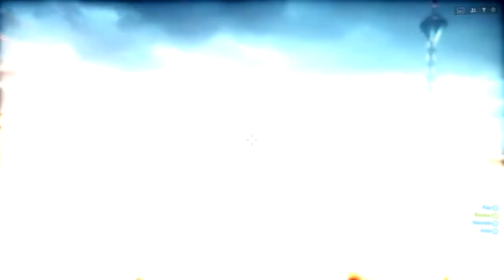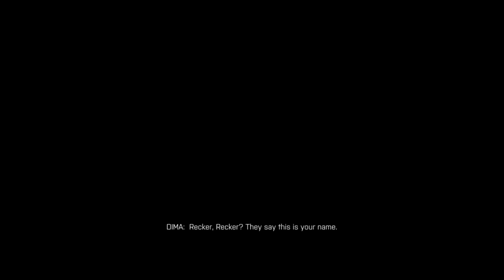Battlefield 4 Campaign | This is Gonna Take a While...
During this video, i play Battlefield 4 while i talk to keegs in a call